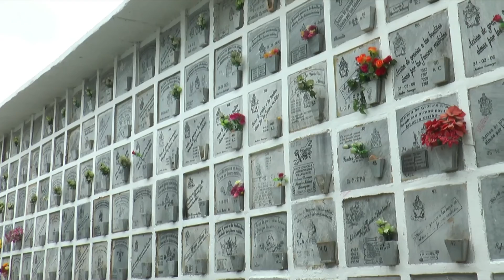PAIS INTERIOR TV CAP 24